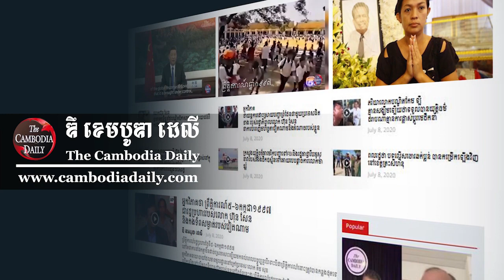លោក ហ៊ុន សែន៖ អាស៊ាន និងអឺរ៉ុប ត្រូវធ្វើការជាមួយគ្នាដើម្បីធានាសណ្តាប់ធ្នាប់អន្តរជាតិ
មេដឹកនាំខ្មែរដែលរំលោភច្បាប់ និងសិទ្ធិមនុស្សផ្តាច់មុខនៅកម្ពុជាលោក ហ៊ុន សែន អះអាងថា អាស៊ាន និងសហភាពអឺរ៉ុប ត្រូវតែធ្វើការជាមួយគ្នាយ៉ាងស្អិតរមួត ដើម្បីធានាសណ្តាប់ធ្នាប់អន្តរជាតិ ផ្អែក​លើច្បាប់ប្រកបដោយភាពជាក់លាក់ បើកចំហ តម្លាភាព និងការផ្ដល់ផលប្រយោជន៍ឲ្យគ្នាទៅវិញទៅមក។